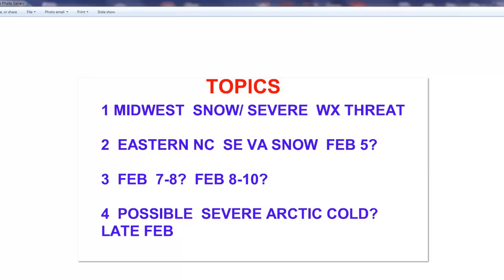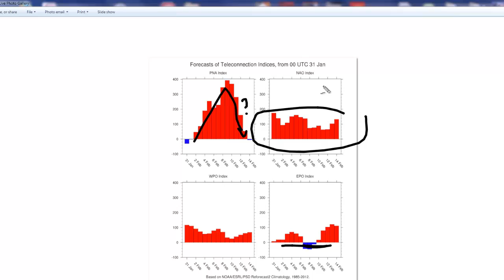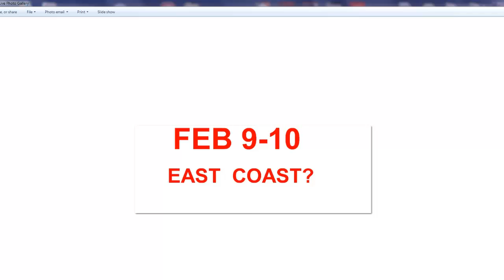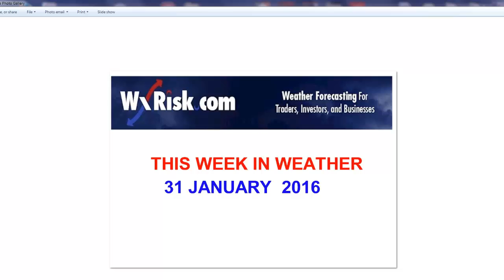THIS WEEK IN WEATHER 31 JAN 2016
a weekly  video  that provides in depth analysis of weather patterns over North America  for the next 2 weeks